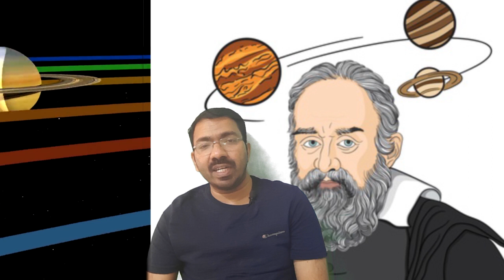കുട്ടികളുടെ ഗലീലിയോ ഗലീലി /Science for Kids-Part 1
ശാസ്ത്രത്തിന്റെ നാൾവഴികൾ
ശാസ്ത്രകാരന്മാർ -ഭാഗം 1

ജ്യോതിർശാസ്ത്രത്തിന്റെ പുതിയ ചരിത്രംകുറിച്ച
ഗലീലിയോ ഗലീലിയെക്കുറിച്ച്